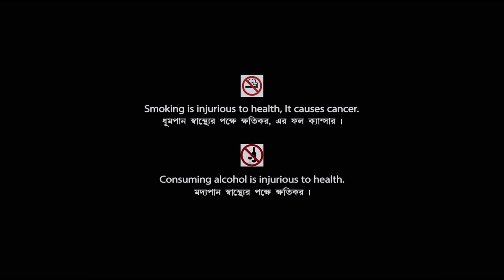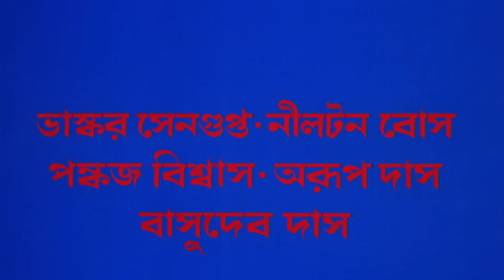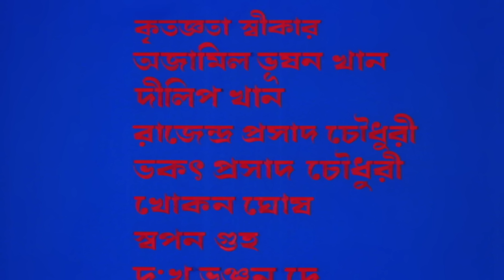Pap Punnya | পাপপুণ্য | Romantic Movie | English Subtitle | Tapas Paul, Chiranjeet, Indrani Dutta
Watch the Bengali full movie Pap Punnya : পাপপুণ্য বাংলা ছবি on YouTube. The Bengali Film Pap Punnya was released in the year 1987, Directed by Rajat Das, starring Tapas Paul, Chiranjeet Chakraborty, Indrani Dutta, Piya Sengupta, Soumitra Banerjee, Biplab Chatterjee, Anup Kumar, Tarun Kumar, Sukhen Das, Swarup Dutt, Sumitra Mukherjee & Others.

Movie : Pap Punnya
Language : Bengali
Genre : Romance, Action
Producer : Archana Das
Director : Rajat Das
Story : Rajat Das, Archana Das
Music Director : Ajoy Das
Lyricist : Pulak Bandyopadhyay
Playback : Kishore Kumar, Asha Bhosle, Amit Kumar, Ajoy Das, Sreeradha Bandyopadhyay, Uday Raj
Release : 1987
Star Cast : Tapas Paul, Chiranjeet Chakraborty, Indrani Dutta, Piya Sengupta, Soumitra Banerjee, Biplab Chatterjee, Anup Kumar, Tarun Kumar, Sukhen Das, Swarup Dutt, Sumitra Mukherjee, Rajeshwari Raychowdhury, Subrata Chatterjee, Master Amit, Master Partho, Rathin Lahiri, Jiban Guha, Raja Dey

Synopsis:::
‘Paap Punya’ is Manglu’s story. Manglu is a worker in a tea estate who is dedicated to his master. He hands over his son to his master when his wife delivers a dead child. Manglu brings up a deserted child as his own. Manglu’s own son Rakesh grows up to be a spoilt brat while David his foster son grows up to be a good boy. Rakesh is jealous of David. Their enmity intensifies when David falls in love with Rakesh’s fiancée and their real identities are revealed. Manglu murders Rakesh trying to save David and is jailed.